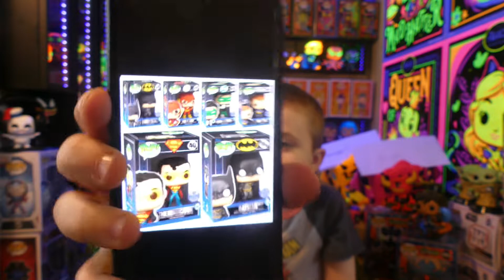GAMESTOP PICK UPS!! I ENTERTAINMENT EARTH SCARLET WITCH!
Hey everyone! Sawyer and I decided to make a run to Gamestop today! He kept saying he wanted to go get Undertaker, which surprised me considering he hasn't seen a match of the Deadman yet! But he had seen the Funko pop. I told him they had a Scott Hall/Razor Ramon pop which he's seen matches with him! He also spotted the GITD Blue Beetle so of course we had to grab him! Then when we got home, awaiting was our EE GITD Scarlet Witch!